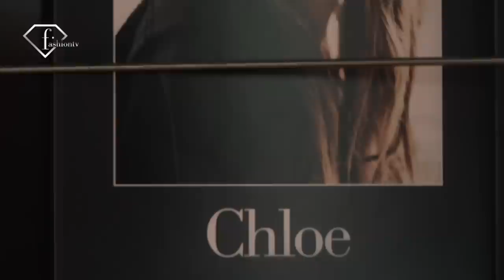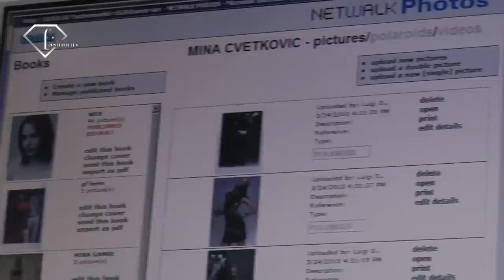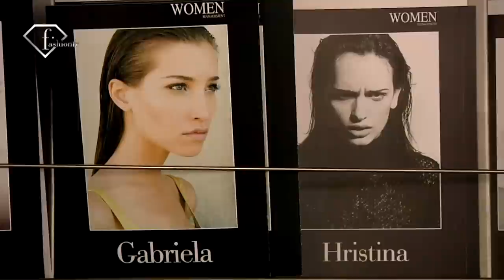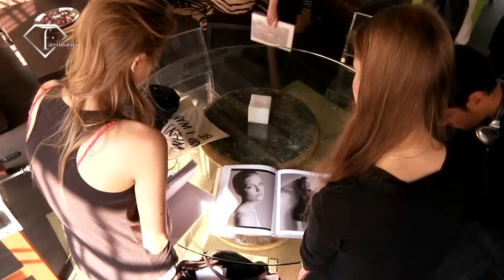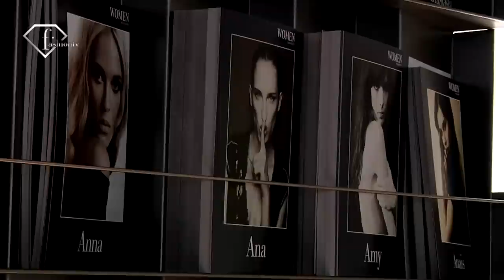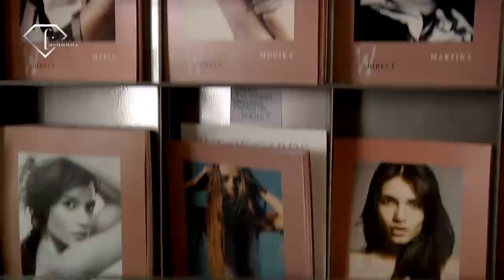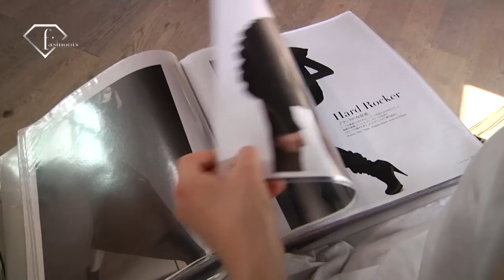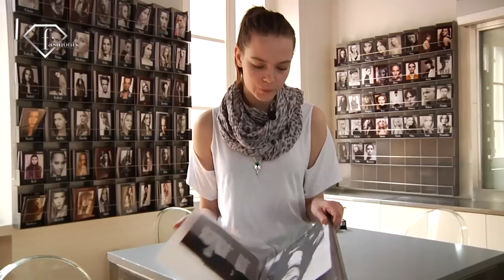fashiontv | FTV.com - WOMEN MANAGEMENT - MODEL AGENCY - MILAN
A visit to one of the worldwide major modeling agencies Women Model Management in Milan, through the eyes of the sweet Serbian model Mina Cvetkovic.

Music Info:
 Performer: ROBOTS IN DISGUISE
 Title: THE DJS GOT A GUN